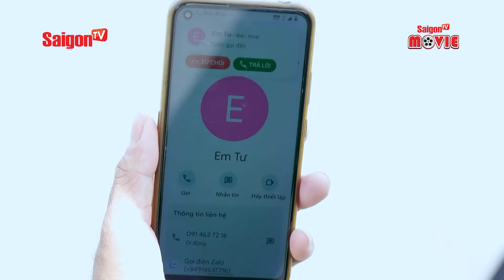SITCOM XÓM 888 (Tập 26) NGƯỜI BÍ ẨN | SaigonTV Movie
Xóm 888 -  là sitcom hài hước do SaigonTV & Yeah1 phối hợp thực hiện, với những mẫu chuyện và tình huống “dở khóc dở cười” về một khu xóm nhỏ nơi ông Tám Thạch sinh sống, nơi tập hợp đủ các tầng lớp xã hội.

Đạo diễn: Hiếu Dân – Viết Hùng
Giám đốc sản xuất: Hiếu Dân – Nguyên Thảo
Biên kịch & biên tập: Bá Lân – An Nhiên
Diễn viên:
- Ông Tám Thạch: Diễn viên Hữu Thạch
- Mỹ Vy: Diễn viên Thảo Vy
- Bà Tư Hà: Diễn viên Linh Hà
- Khoa Khờ Khạo: Diễn viên Thành Khoa
Cùng với một số diễn viên; khách mời bí mật
Nhà sản xuất: SaigonTV & Yeah1

Đừng quên nhấn subscribe để thưởng thức những bộ phim hay và đặc sắc với đầy đủ các chủ đề phim Hài, phim Hành Động, phim Kinh Dị, phim Ma, phim Tình Cảm,...
© Bản quyền thuộc về SaigonTV & Yeah1
© Copyright by SaigonTV & Yeah1☞ Do not Reup